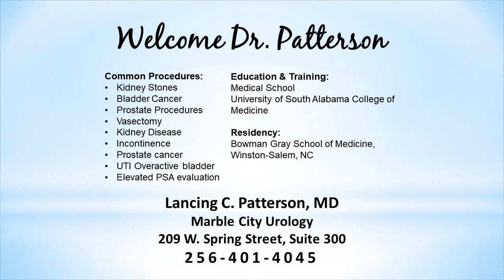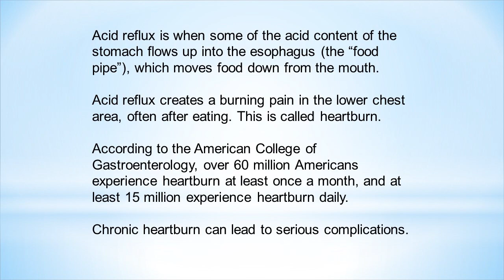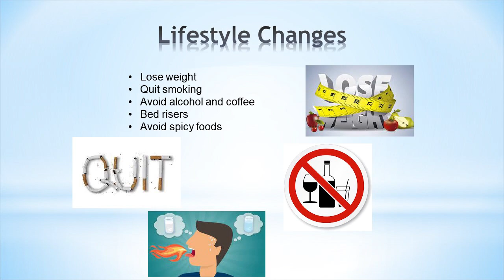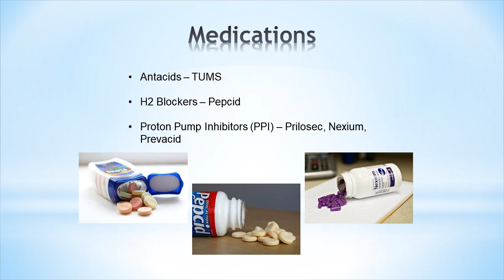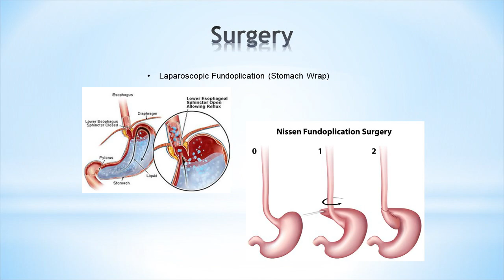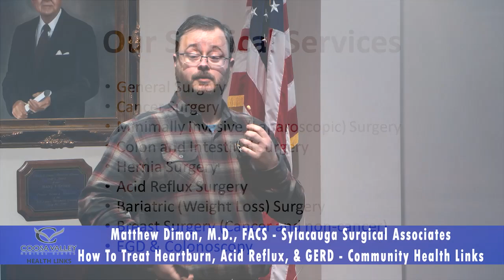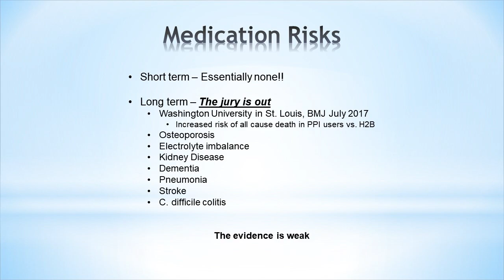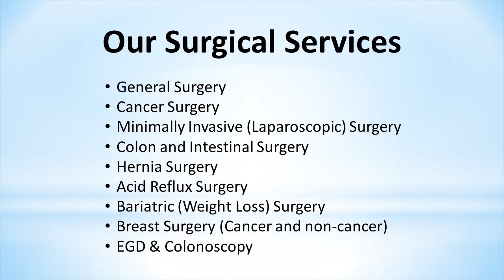CVMC Community Health Links - 03/11/2024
CVMC Community Health Links
How To Treat Heartburn, Acid Reflux, & GERD?
03/11/2024